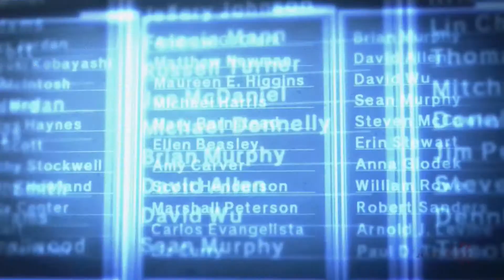Vampire Rain | Why Does It Always Rain On Me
I found this game on the bargain shelf
Horror-stealth with a bunch of Zombos and Vamps

Game Featured: Vampire Rain Altered Species
Part One